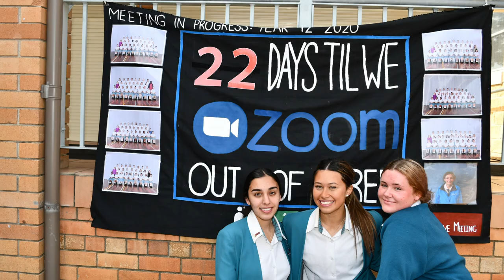Farewell Year 12 2020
The school farewells the Year 12 2020 students.